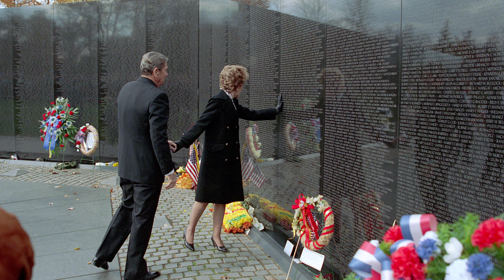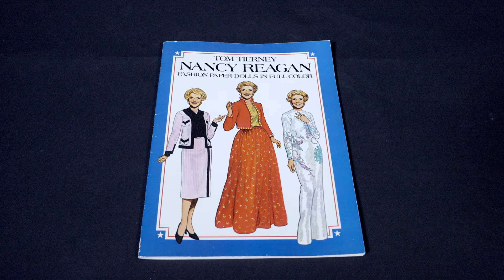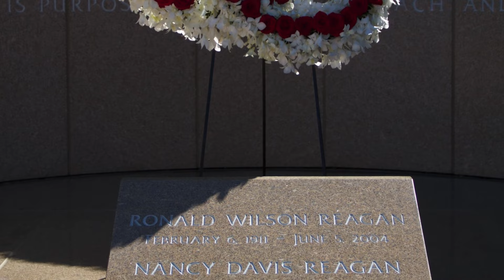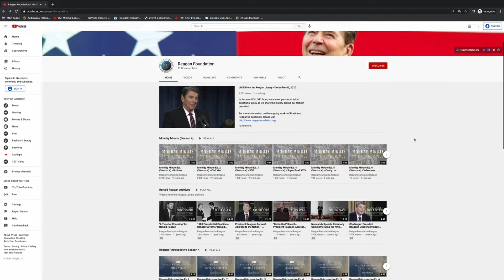The Immortal Love Story of Nancy and Ronald Reagan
With Nancy Reagan's centennial year drawing to a close, we'd like to take this month's Reagan and Friends to celebrate the life and legacy of the beloved First Lady, mother, actress and activist.

00:00 - Intro
00:52 - Nancy Reagan's Early Life
02:53 - Becoming an Actress
03:39 - Ronald and Nancy Reagan's Love Story
04:59 - First Lady (Governorship)
07:16 - Support for veterans
07:53 - First Lady (Presidency)
10:18 - President Reagan thanks his wife in final State of the Union Address
11:48 - Post-Presidency
13:17 - Carrying President Reagan's Legacy
13:43 - Mrs. Reagan Passes Away